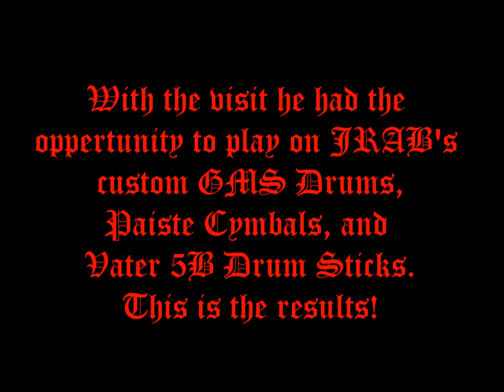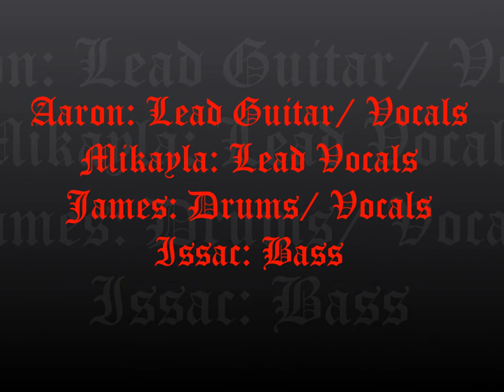James(12) from "i4got"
James has an opportunity to play JRAB's custom built GMS drums, Paiste cymbals, and Vater 5B drum sticks while at practice with "i4got". The results are featured!